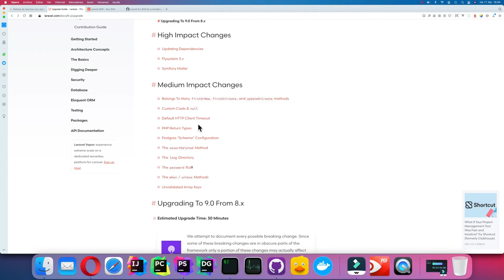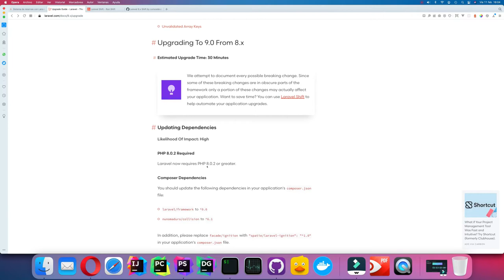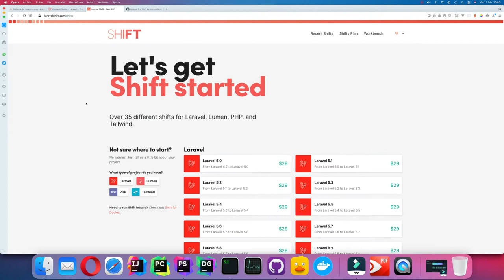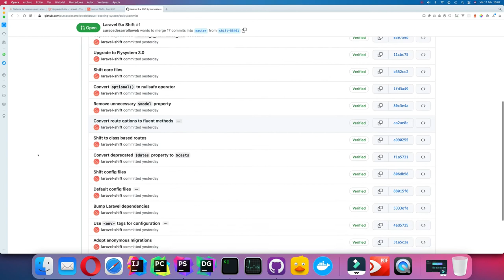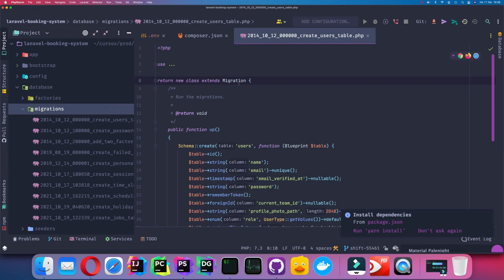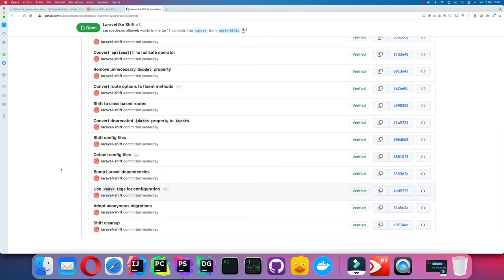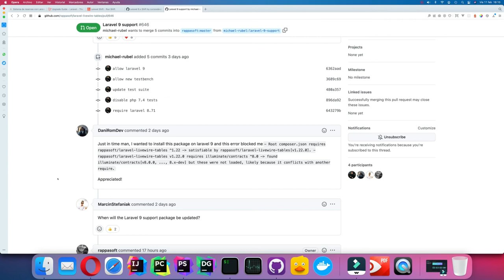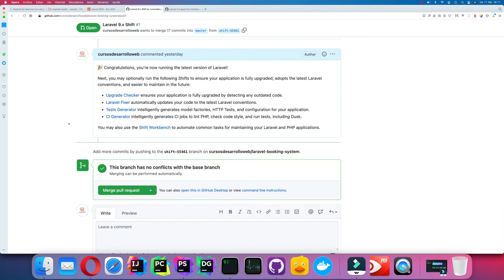¡Actualiza tus proyectos de Laravel 8 a Laravel 9 con Shift!